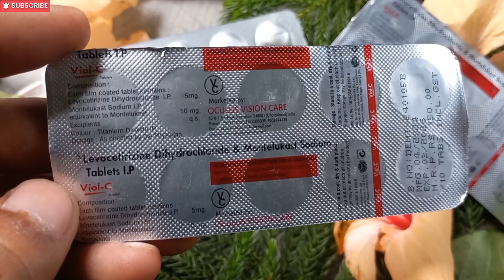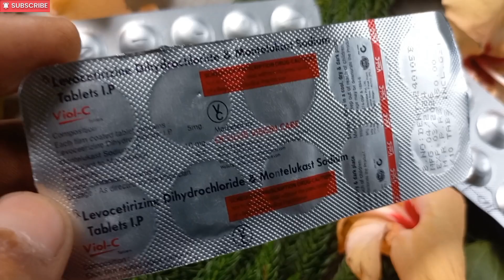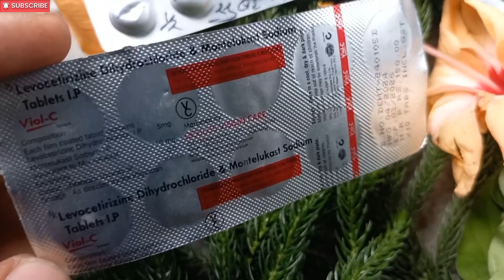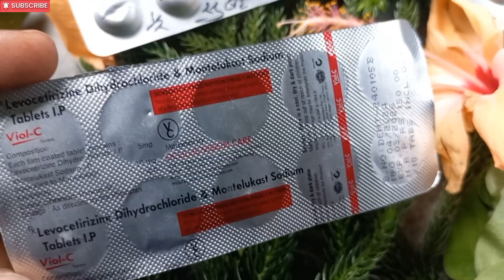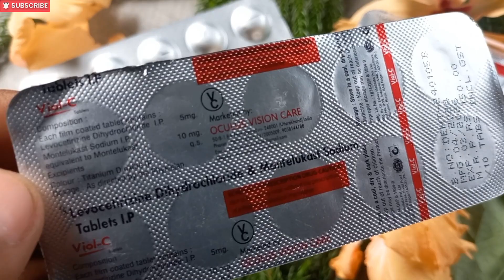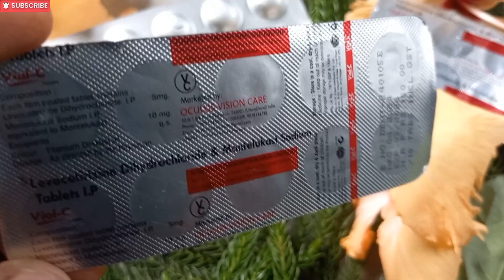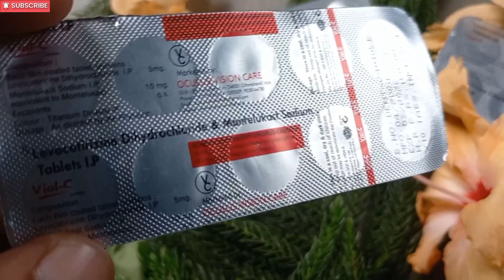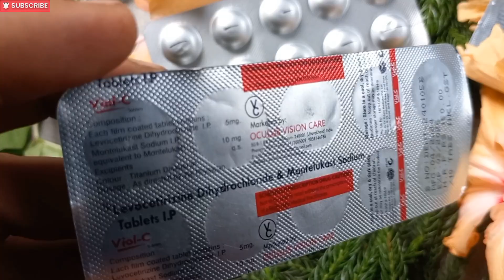Levocet Tablets ! Levocetrizine hydrochloride and Montelukast use side effects in hindi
नाम -Levocet Tablets
Salts -Levocetrizine hydrochloride and Montelukast
Use - नजला - खाशी - एलर्जी - दमा - एलर्जी - अखो के लिए